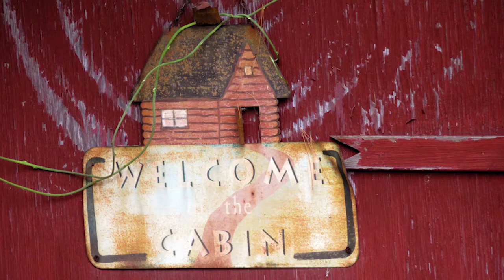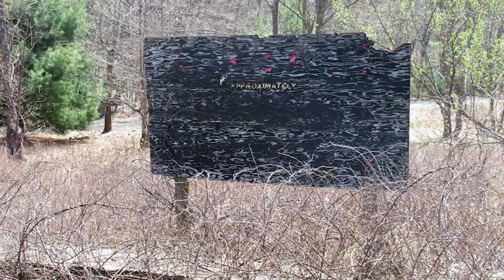The Top 5 Abandoned Places of 2021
As the year draws to a close, please enjoy our annual video on the Top 5 Abandoned Places of 2021! We've explored a lot of cool places this year, from the abandoned South Weymouth Naval Air Station to the Highland Statues. But only 5 could make the list.

Song: "We Will Rise Again" - Dan Romer